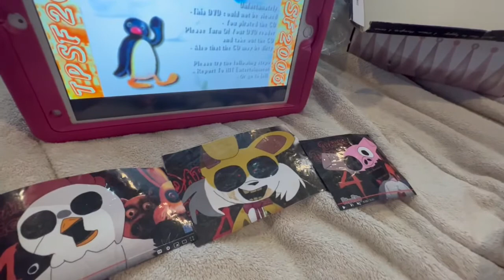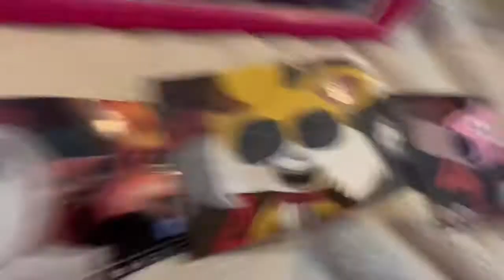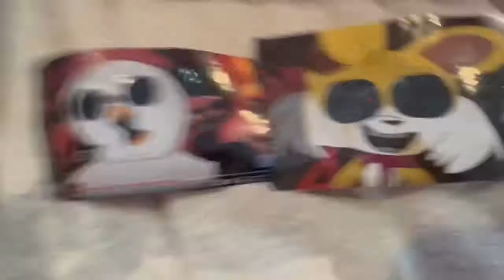Joy joy gang and the pingu dvd anti piracy screen.